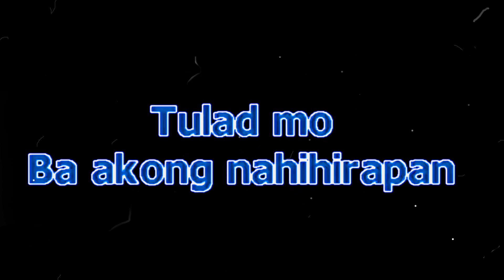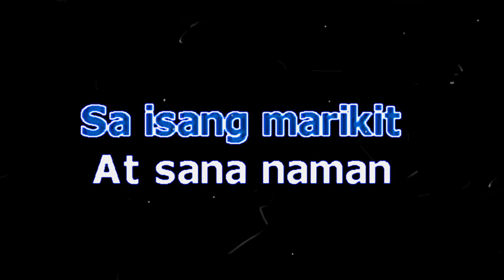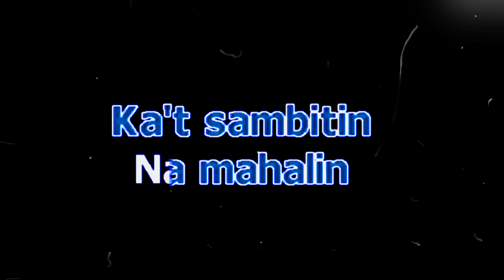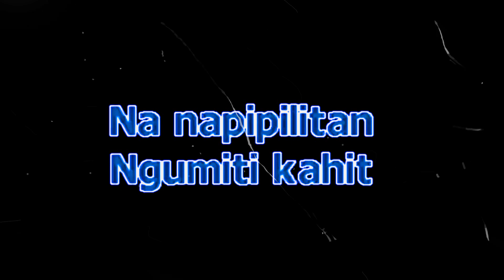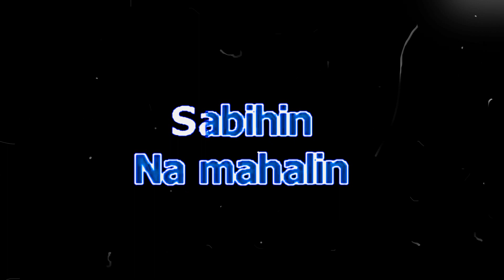🎶🎻🎸Nobela - Join The Club (KARAOKE)🎻🎸🎺🎷👓💖